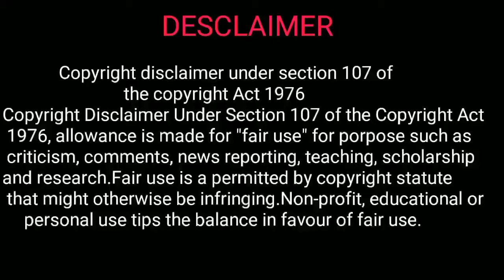Buddha religion holy place discover in Swat || Buddhism sites discover in swat || Swat Archaeology